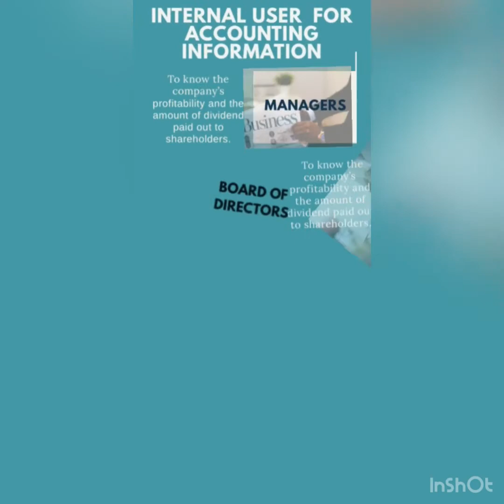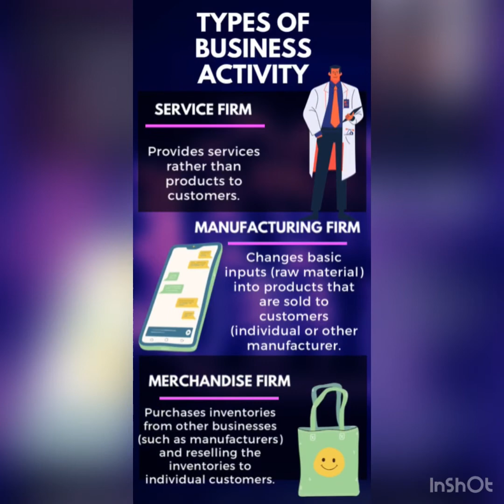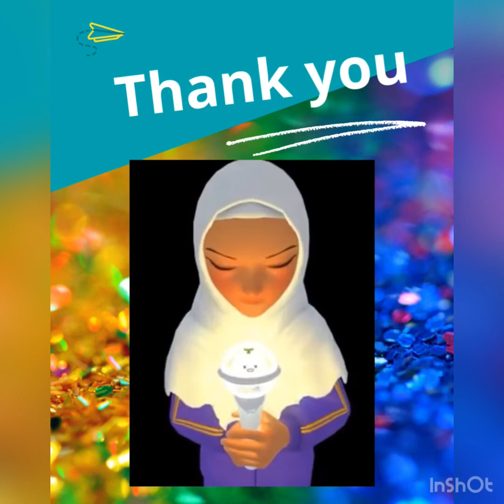PRESENTATION FOR MATRICULATION DIGITAL WAVE WORKSHOP